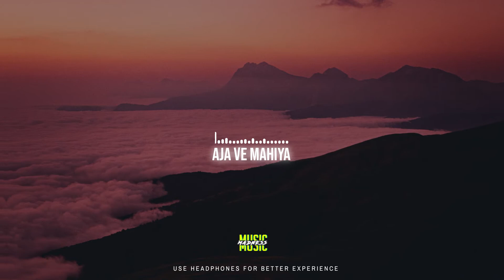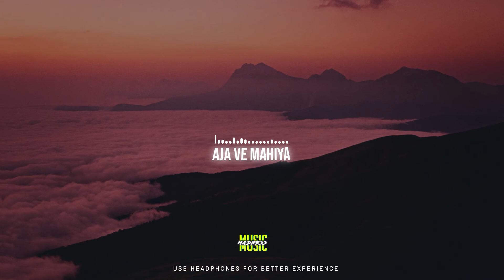Aja ve mahiya - Imran khan song | Missing someone songs | MUSIC MADNESS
Aja ve mahiya imran khan sog
unforgettable sad song imraan khan
aja we mahiya song
missing someone songs
music madness aja ve mahiya
ghar aja ve mahiya imran khan
imran khan punjabi song

We Recommend to use Headphones & Close your eyes .
Take love❤️🥀

► Song credit  -  Imraan khan - Aja ve mahiya

► Album - Unforgettable

We will respond in 24 to 48 hours .